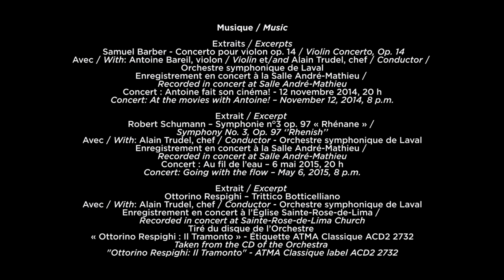Rencontre avec Antoine Bareil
Rencontre avec le Violon solo de l'Orchestre symphonique de Laval, Antoine Bareil.